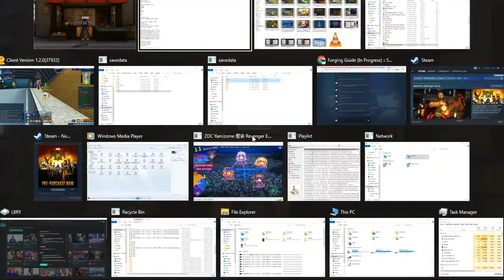ZDC NA SAO RE HF ソードアート・オンライン －ホロウ・フラグメント－ PC Part 271 MQSSUwBLSachi, L30WFiC&HAForge with Sub Saves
ZDC NA SAO RE HF ソードアート・オンライン －ホロウ・フラグメント－ PC Part 271 Missed Queen Sword Skill Unlocking with Base Level Sachi, Low 30 Weapon Farming in Classified and Higher Alternative Forge with Sub Saves

The missed Post Queen Dialog for Sachi via my Sub Save. Also, the same for my sub save with the Ore Item increasing the rarity the most out of all possible items you can use in the forge (At least as far as I know.)

It took me a while to finish the things with Annoying RNGs so sorry for only uploading now after a long time. Since none reacted to my latest post in my community Post I'll not upload all my SAO RE HF vids in case Youtube Labels the Pillow Talks Adult like it did my old QGSC videos here that I will upload on my main LBRY channel later. Will also Upload the videos and make them available earlier there due to the change youtube would be late once again in labeling my new uploads as an adult and/or CRS like what it usually does on my 1 year or more videos I already uploaded here. I'm also running low on disk space where I record Gameplay videos anyway. Will be uploading 3 games for this set.

Just copy and paste the link to a new tab's address bar and press enter and it should redirect you to my Odysee/LBRY Playlist lists.

Today's upload will be 48 vids with a total size of 41.5 GB which should do until 09/22/2022 with my now usual 2-day per upload goal so expect more uploads soon if Youtube does not label the 5 Pillow talks for each heroine as 'ADULT'. If I don't find a sudden need to leave when I upload due to other things not within my control. Still short on the Watch Time needed for the Youtube overlord's Mone as well as Reused content? Does anyone know how to fix that? Still waiting for answers.